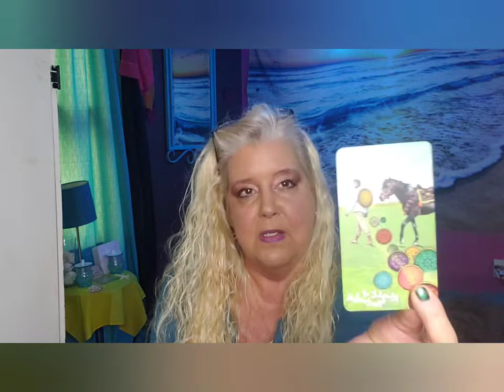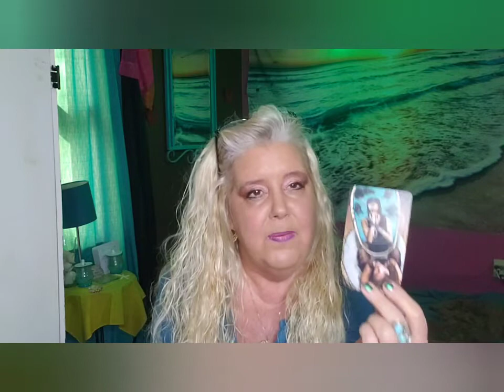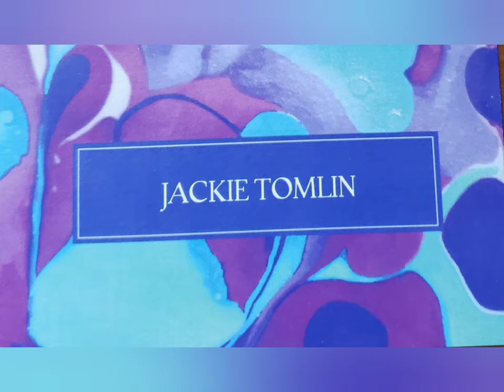SCORPIO Taking back your power the week of December 5 2022.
2022 , AUGUST, AUGUST 2022, AUGUST 2022 TAROT READING, AUGUST 2022 LOVE,